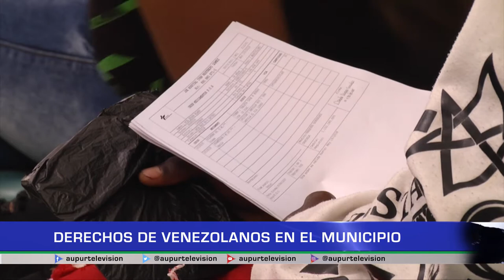Derechos en salud venezolanos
Si usted ha llegado a Urrao proveniente de Venezuela o conoce alguien, entérese que tiene derechos como todos y que hay instituciones que lo pueden ayudar